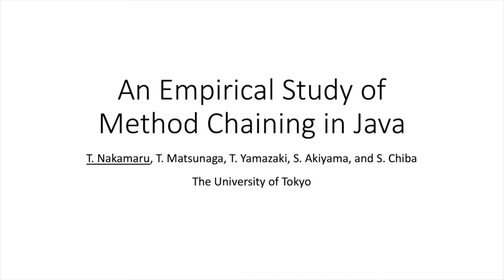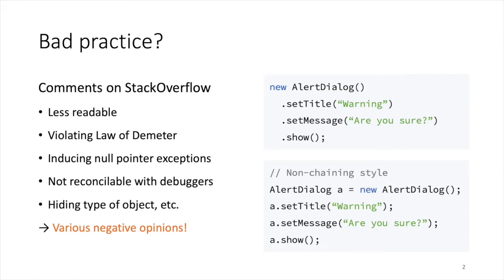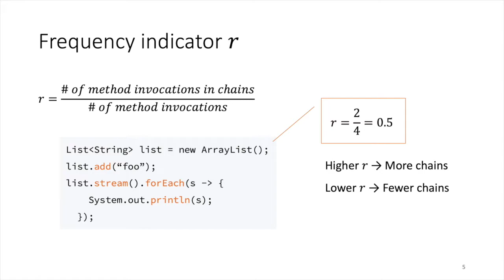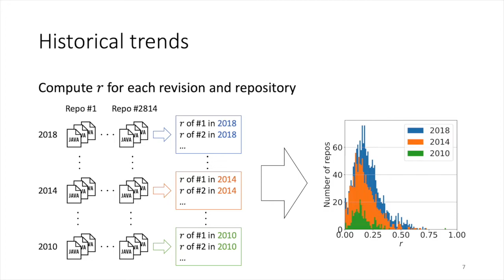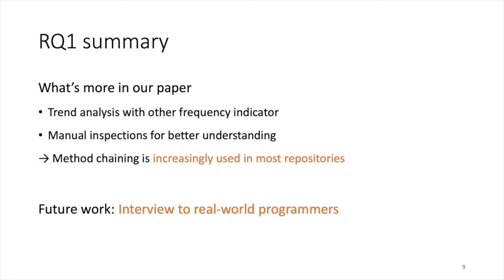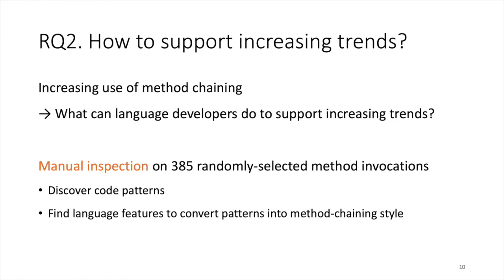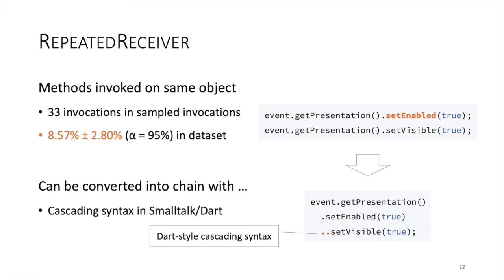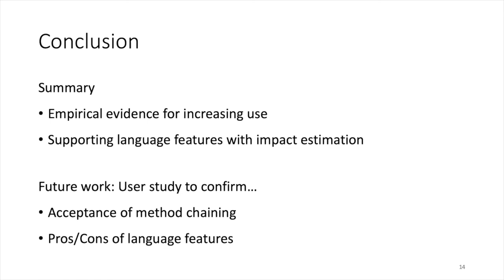An Empirical Study of Method Chaining in Java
Authors: Tomoki Nakamaru, Tomomasa Matsunaga, Tetsuro Yamazaki, Soramichi Akiyama, Shigeru Chib
Track: Technical
Session: Programming Languages & Models (29 Jun 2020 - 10:30-11:00 UTC)